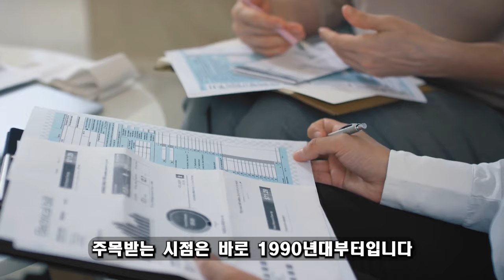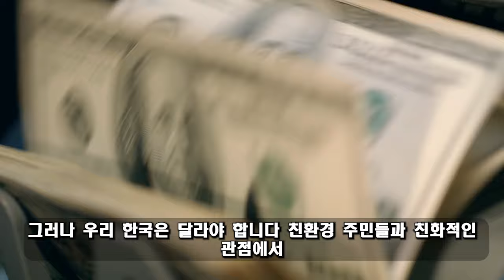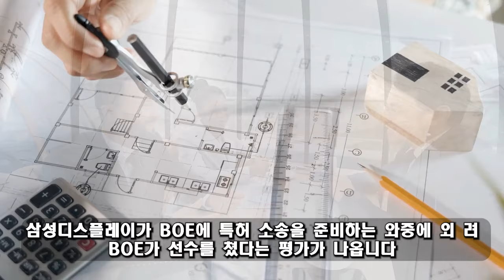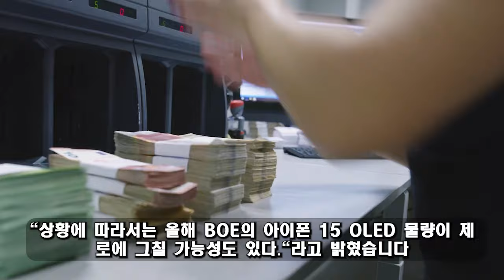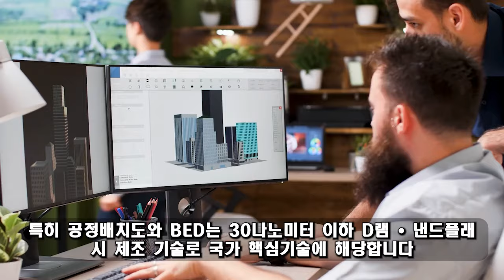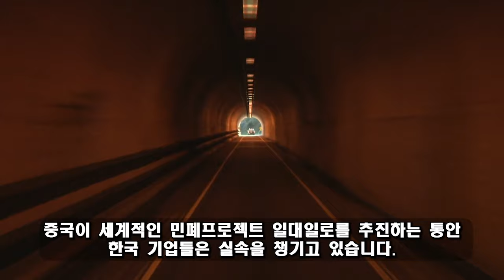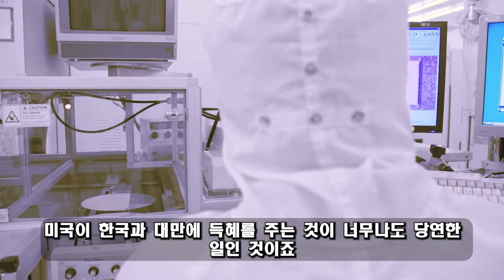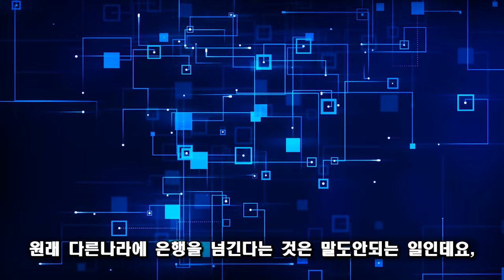2024년 03월 12일 뉴스 - 19:00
2024년 03월 12일 뉴스 - 19:00